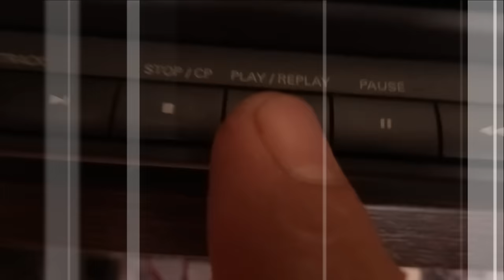Hip hop Live 10 Ιούλη 2015 -ώρα :22:00 πάρκο Ξενία ,Ηράκλειο Κρήτης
HIP HOP Συναυλία οικονομικής ενίσχυσης

για τις επισκευές και την συντήρηση του κτηρίου της κατάληψης Ευαγγελισμού.

με τα συγκροτήματα  ΠΑΡΑΒΑΤΕΣ & ΣΠΕΙΡΑ

Παρασκευή 10 Ιουλίου 2015 – ώρα : 22.00 , στο πάρκο Ξενία

Κατάληψη Ευαγγελισμού – Θεοτοκοπούλου 18 ,Ηράκλειο Κρήτης